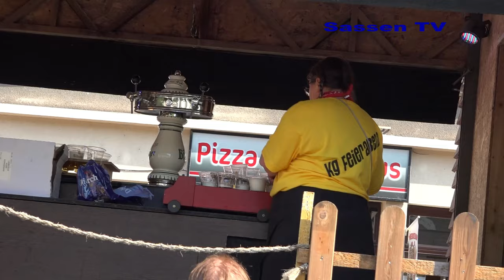54. Cavalcade in Diekirch / Luxembourg 08.05.2022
Wie jedes Jahr an der Spitze, die Esel aus der Sauerstadt Diekirch.
54e Diekircher Kavalkade- Karnevalsumzug mit mehr als 60 Wagen und Gruppen.
Ab den 25. Februar 1979 genau um 14 Uhr 30 läuft ununterbrochen jedes Jahr eine Kavalkade, mit Ausnahme von 1991, wo weltweit alle Karnavalsumzüge wegen dem damals ausgebrochenen Golfkrieges abgesagt wurden.